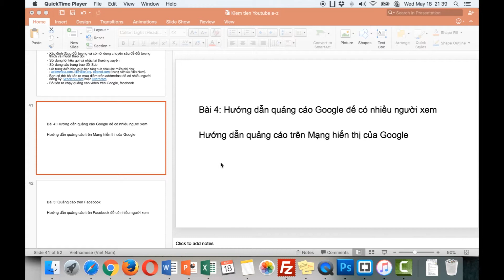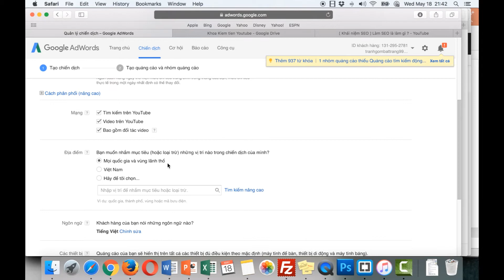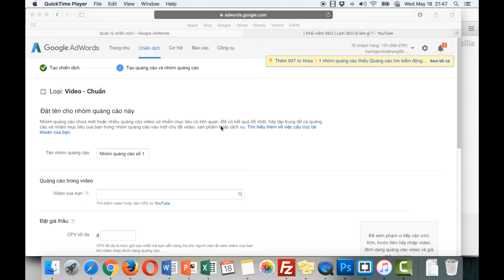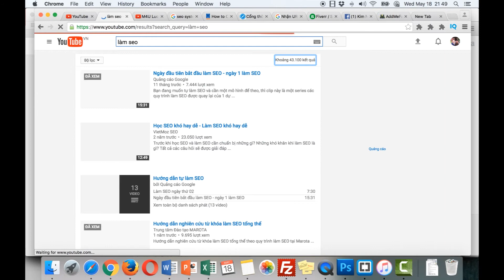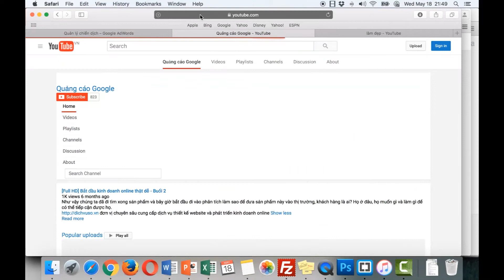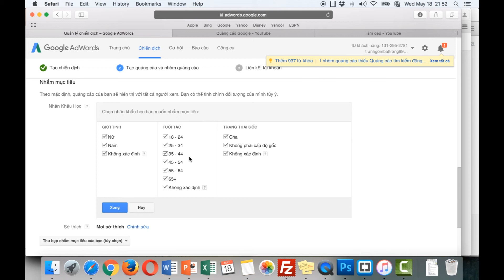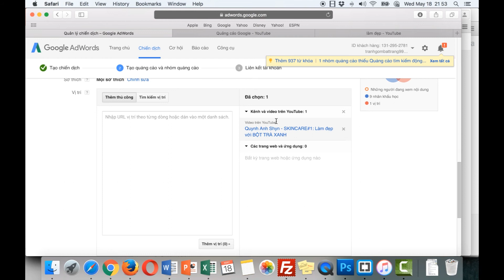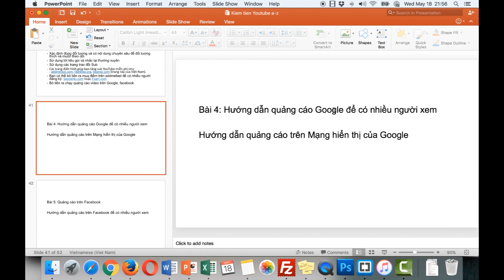Bài 27 Hướng dẫn quảng cáo Google để có nhiều người xem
Quảng cáo từ khoá là hình thức hiển thị quảng cáo văn bản trên trang nhất Google, khi khách hàng Search từ khoá trên Google.com hoặc Google.com.vn mà từ khoá đó bạn đăng ký quảng cáo thì trên Google sẽ xuất hiện thông tin quảng cáo của bạn ngay khi khách hàng tìm kiếm từ khoá đó.